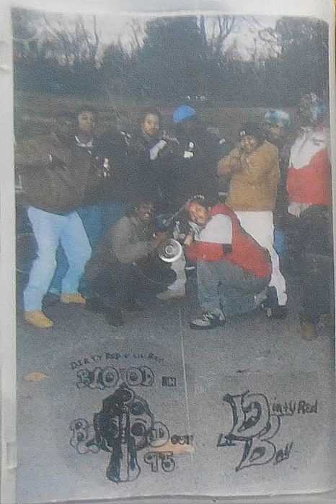BLOOD IN BLOOD OUT 95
Dirty RED LiL Bay